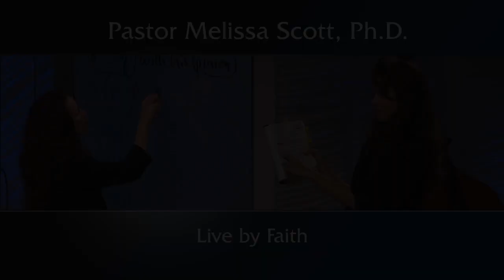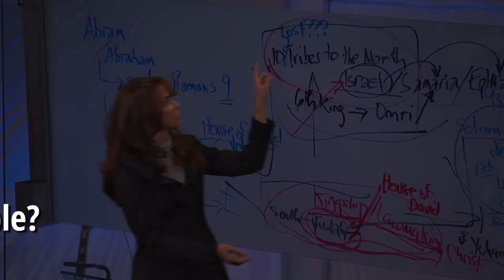Live by Faith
This network is about teaching people to live by faith.  When the unexpected things in life happen, that is when the lessons from God’s word need to kick in. No matter what the circumstances, faith says “I’m moving forward.”

Pastor Melissa Scott exposed the truth about Live by Faith.